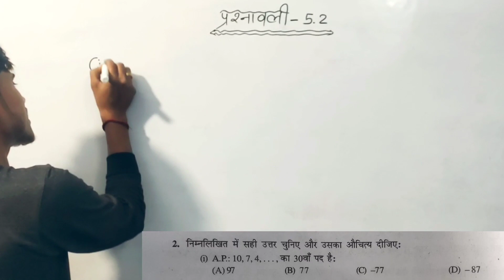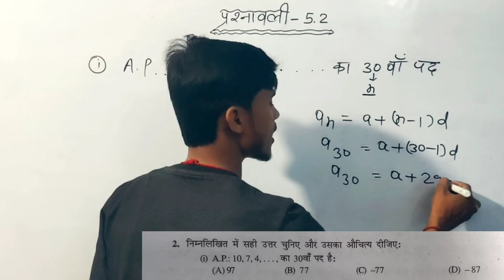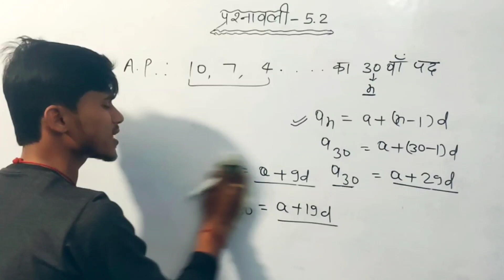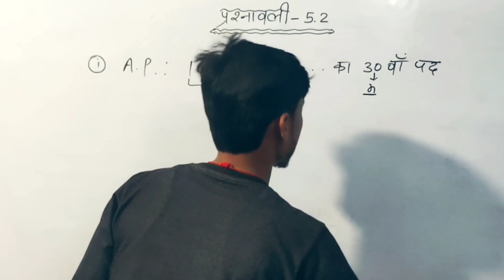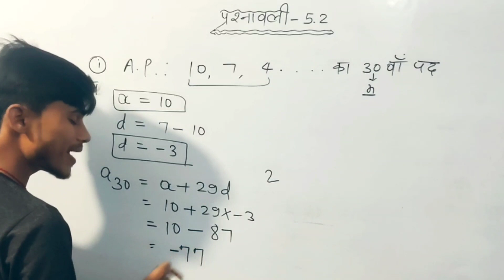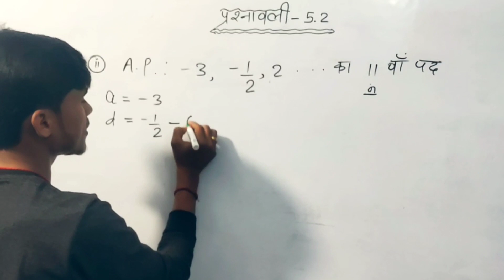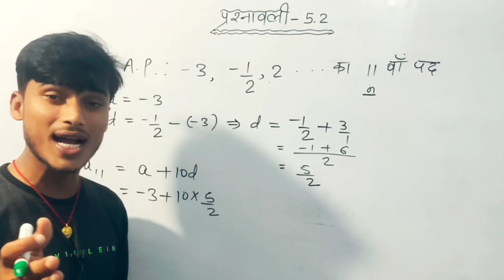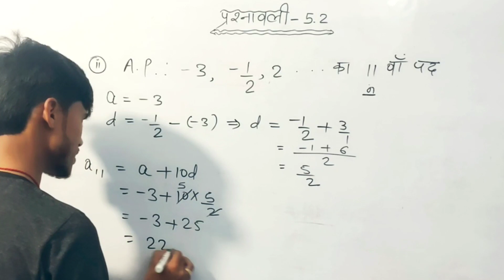ncert class 10 maths chapter 5 exercise 5.1 question 2 || by pankaj sir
class 10th math all chapters complete by pankaj sir